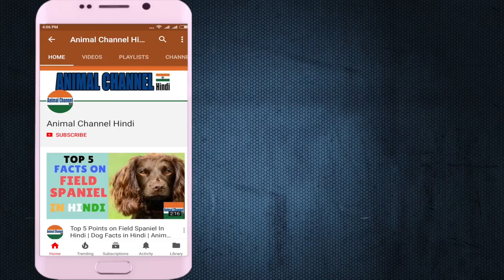Amazing Facts on Kangal dog | In Hindi | Animal Channel Hindi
Kangal Dog
Other names Sivas Kangal, Turkish Kangal
Origin  Turkey
Breed Group Working
Guardian Dog (UKC)
Size Giant
Type Purebred
Life span 12-15 years
Temperament Alert
Calm
Independent
Protective
Self-Controlled
Sensitive
Height Male: 30-32 inches (77-86 cm)
Female: 28-30 inches (72-77 cm)
Weight Male: 110-145 pounds (50-66 kg)
Female: 90-120 pounds (41-54 kg)
Colors Black
Cream
Gray
Litter Size 5-10 puppies
Puppy Price Average $600 - $800 USD
Breed Characteristics
Adaptability 3 stars
Apartment Friendly 1 stars
The Kangal Dog is not recommended for apartment life. It is relatively inactive indoors and will do best with at least a large yard. The Kangal Dog is naturally protective, but is more "people oriented" than most other livestock guardian breeds. A well-socialized Kangal Dog is not generally aggressive to people, and especially loves children—but the breed does not recognize property boundaries. It will wander, attack stray dogs, and may be aggressive to human intruders, especially at night. Good fencing is therefore essential.
Barking Tendencies 2 stars
Occassional
Cat Friendly 3 stars
Child Friendly 4 stars
Good with Kids: This is a suitable breed for kids and is known to be playful, energetic, and affectionate around them.
Dog Friendly 2 stars
Exercise Needs 3 stars
This breed needs exercise and mental stimulation. Working dogs with acreage will exercise themselves by patrolling the property and protecting their livestock. Family dogs need daily walks, jogs or runs and socialization off-property, because if there is no work to do they will not get adequate mental and physical exercise and may become hard to handle.
Grooming 3 stars
Moderate Maintenance: Regular grooming is required to keep its fur in good shape.
Health Issues 3 stars
Hypoallergenic: No
Intelligence 2 stars
Ranking: (#). (See All Rankings)
Playfulness 3 stars
Shedding Level 5 stars
The coat needs thorough brushing-out during the twice a year shedding season. You can get away with little attention the rest of the year. The Kangal Dog is a seasonal, heavy shedder.

कागल कुत्ता
अन्य नाम सिवास कांगल, तुर्की कांगल
उत्पत्ति तुर्की
नस्ल समूह कार्य करना
गार्जियन डॉग (यूकेसी)
आकार विशालकाय
टाइप ख़ालिस
जीवन अवधि 12-15 साल
स्वभाव चेतावनी
शांत
स्वतंत्र
रक्षात्मक
आत्म नियंत्रित
संवेदनशील
ऊँचाई पुरुष: 30-32 इंच (77-86 सेमी)
महिला: 28-30 इंच (72-77 सेमी)
वजन पुरुष: 110-145 पाउंड (50-66 किलो)
महिला: 90-120 पाउंड (41-54 किग्रा)
रंग काला
मलाई
धूसर
लीटर आकार 5-10 पिल्ले
पिल्ला मूल्य औसत $ 600 - $ 800 अमरीकी डालर
नस्ल के लक्षण
अनुकूलन क्षमता 3 सितारे
अपार्टमेंट मैत्रीपूर्ण 1 सितारे
कागल कुत्ता अपार्टमेंट जीवन के लिए अनुशंसित नहीं है यह अपेक्षाकृत निष्क्रिय घर के अंदर है और कम से कम एक बड़े यार्ड के साथ सर्वश्रेष्ठ काम करेगा। कागल डॉग स्वाभाविक रूप से सुरक्षात्मक है, लेकिन अधिकांश अन्य पशुधन अभिभावक नस्लों की तुलना में "उन्मुख लोगों" है। एक अच्छी तरह से सामाजिककृत कंगल डॉग आमतौर पर लोगों के लिए आक्रामक नहीं है, और विशेष रूप से बच्चों को प्यार करता है- लेकिन नस्ल संपत्ति की सीमाओं को नहीं पहचानती है। यह भटकना, आवारा कुत्तों पर हमला करेगा, और विशेष रूप से रात में, मानव घुसपैठियों के लिए आक्रामक हो सकता है। अच्छा बाड़ लगाने इसलिए आवश्यक है
बार्किंग वेंडरेंस 2 सितारे
सामयिक
कैट मैत्रीपूर्ण 3 सितारे
बच्चे के अनुकूल 4 सितारे
बच्चों के साथ अच्छा: यह बच्चों के लिए उपयुक्त नस्ल है और उन्हें चारों ओर चंचल, ऊर्जावान और स्नेही माना जाता है।
कुत्ते मित्रवत 2 सितारे
व्यायाम 3 सितारों की आवश्यकता है
इस नस्ल को व्यायाम और मानसिक उत्तेजना की आवश्यकता है। एकड़ जमीन के साथ काम करने वाले कुत्तों को संपत्ति को गश्त लगाने और अपने पशुओं की सुरक्षा के द्वारा स्वयं का अभ्यास होगा। परिवार के कुत्ते को रोजाना चलना, जॉग्स या रन और समाजीकरण ऑफ-प्रॉपर्टी की आवश्यकता होती है, क्योंकि अगर कोई काम नहीं करना है तो उन्हें पर्याप्त मानसिक और शारीरिक व्यायाम नहीं मिलेगा और उन्हें संभालना मुश्किल हो सकता है।
सौंदर्य 3 सितारों
मध्यम रखरखाव: नियमित रूप से तैयार करने के लिए अपने फर को अच्छी स्थिति में रखना आवश्यक है।
स्वास्थ्य मुद्दे 3 सितारे
Hypoallergenic: नहीं
इंटेलिजेंस 2 सितारों
रैंकिंग: (#) (सभी रैंकिंग देखें)
चंचलता 3 सितारे
स्तर 5 तारे बहा रहे हैं
एक साल के मौसम उगाने के बार में दो बार कटिंग को पूरी तरह ब्रश करने की आवश्यकता होती है। आप शेष वर्ष के दौरान थोड़ा ध्यान आकर्षित कर सकते हैं। कागल कुत्ता एक मौसमी, भारी शेडर है।